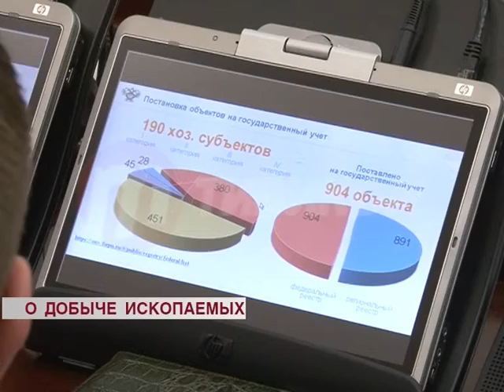Итоги года добывающей отрасли Бурятии